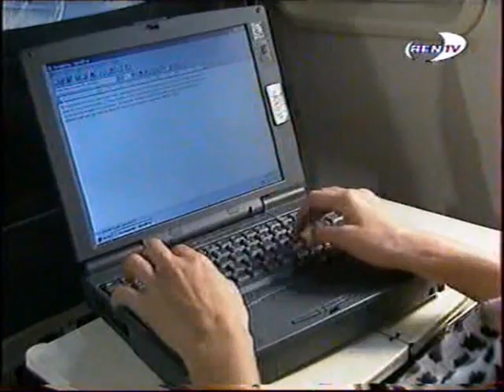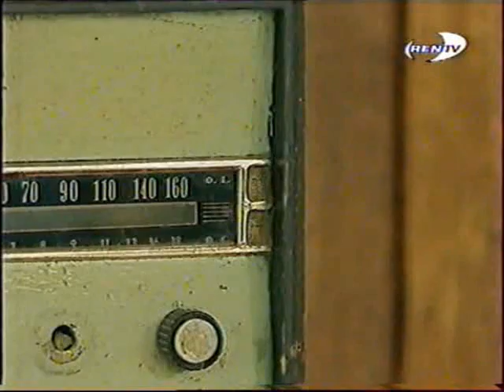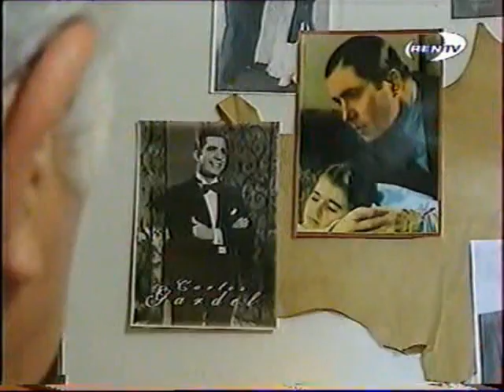Яго 1-1.avi facundo arana